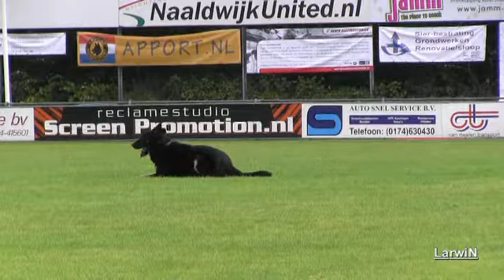KAISER VAN HAMERSSLAG B -- NIAK 2012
Place: 29
LARWIN WORKINGDOG VIDEO